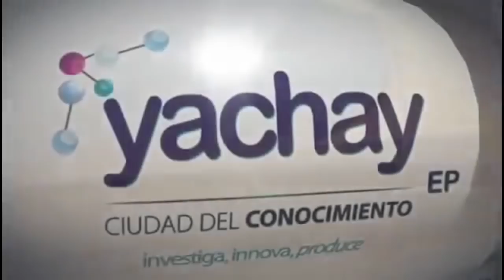9 años de Revolución Ciudadana